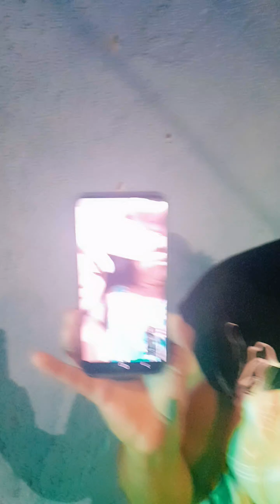Loucura de amor SP aniversário de mãe Itaim Paulista Whatsapp 11 9 6270 4454